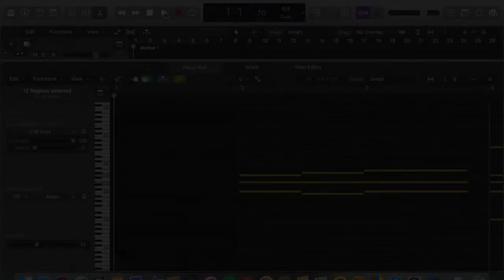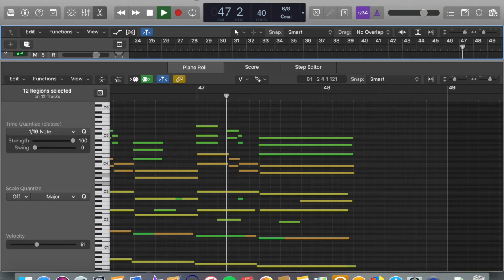(Virtual Orkestra) The Man Who Wasn't There - The Trial of Ed Crane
Orchestrated cover of The Trial of Ed Crane from the Joel and Ethan Coen film The Man Who Wasn't There. Music composed by Carter Burwell. Orchestrated by ear with the aid of the piano sheet music arranged by Derek Jones in the piano songbook The Film Noir Collection. Scored in Logic Pro X.